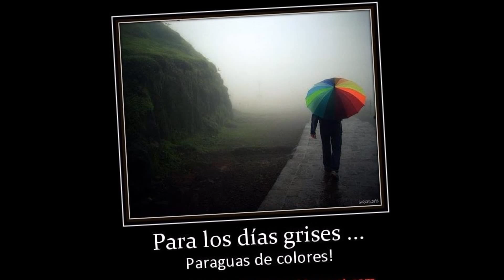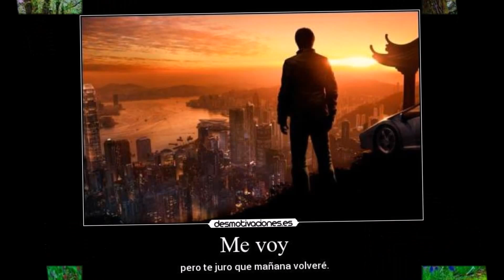Mi Ironia - Moises Cabrera